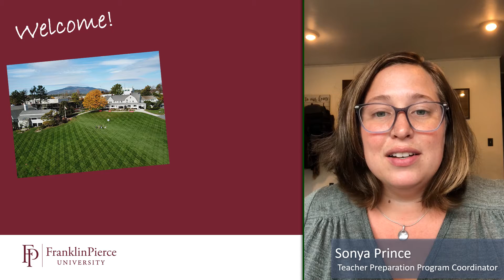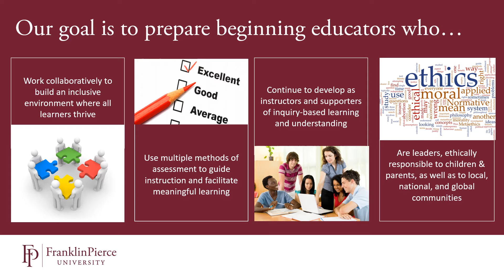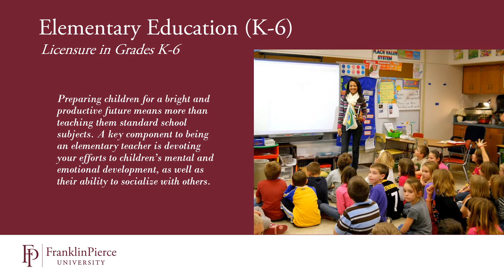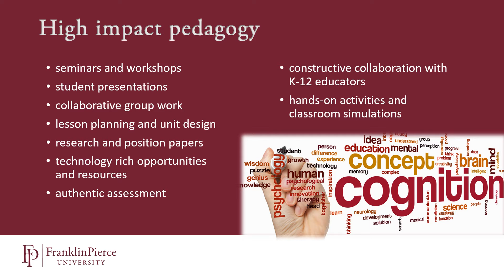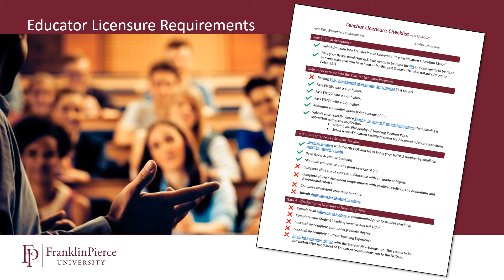Education Program at Franklin Pierce University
Director of Education, Joan Swanson, introduces you to the Education program at Franklin Pierce University.